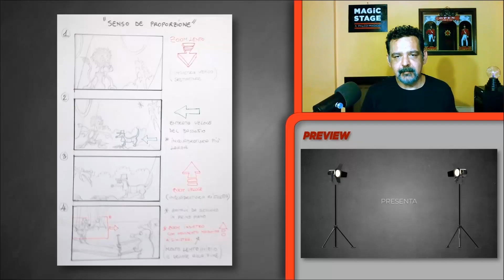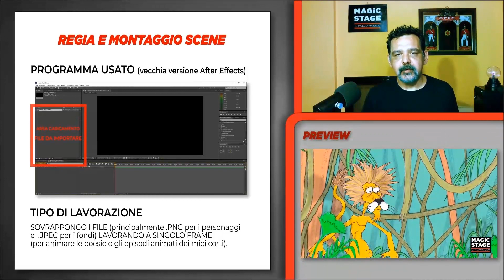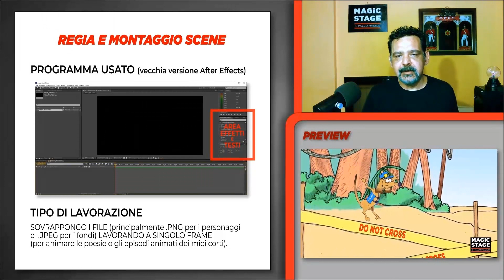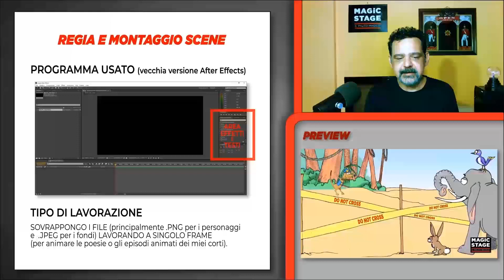VIDEO 9: LA REGIA ED IL MONTAGGIO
COME VENGONO REALIZZATI I DISEGNI ANIMATI 2D DI QUESTO CANALE YOUTUBE

I 10 video presenti (attualmente) nella playlist trattano i seguenti argomenti:

VIDEO: #1 LA METODOLOGIA USATA
Video introduttivo, dove viene fornito un elenco di massima dei passaggi utilizzati
per la realizzazione dei video animati 2D presenti in questo canale.

VIDEO: #2 IL SOGGETTO E LA SCENEGGIATURA
Loro definizione, come individuarli in una poesia (di esempio) e descrizione sommaria della sua realizzazione.

VIDEO: #3 REGISTRAZIONE TRACCE AUDIO
Modalità di registrazione (pratica) e attrezzatura utilizzata (da me) per il trattamento dell'audio.

VIDEO: #4 RICERCA DELLA DOCUMENTAZIONE
Perché prima di disegnare gli elementi dei video ricerco documentazione visiva e come la trovo.

VIDEO: #5 LO STORYBOARD
Esempio di (piccolo) storyboard di una poesia animata (presente nel canale) oltre ad elenco del materiale da disegno utilizzato per storyboard, personaggi e scenari.

VIDEO: #6 I PERSONAGGI E GLI SCENARI
Messa in visione di fogli disegnati per i personaggi e gli scenari di alcune poesie animate realizzate e presenti nel canale.

VIDEO: #7 ANIMAZIONE DEI PERSONAGGI
Come effettuo i movimenti dei miei disegni animati, con un piccolo esempio a video (step dopo step).

VIDEO: #8 COLORAZIONE DIGITALE
come uso (perlomeno io) i livelli del programma da disegno (spiegazione teorica) e visione di un risultato di esempio (finale).

Rimando all'uso dello storyboard e spiegazione delle aree di lavoro del programma che utilizzo attualmente.

VIDEO: #10 GLI EFFETTI SONORI E LA MUSICA
Descrizione sommaria dei due programmi che uso attualmente, presentazione della mia stazione audio (personale) e ringraziamenti finali.

(AUTORE DI QUESTA DESCRIZIONE E DEI SOPRA DESCRITTI VIDEO: Alessio Di Blasio)